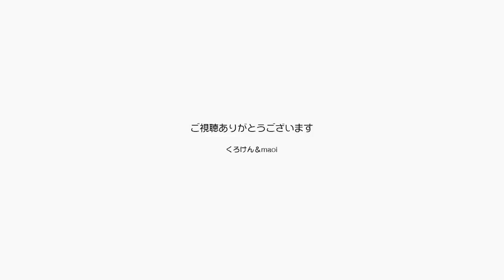ジャンくんに玩具で遊びを誘うママが可愛いと思う件【Jean & Pont 1944】2019/11/22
大好きな犬の人形でジャンくんが遊んでいると言うのでカメラを取り出して撮影を始めるとやらない。
猫あるあるなのですが、maoiママは「今まで遊んでたのに」って悔しそう。
なんとか遊んでる姿見せてもらえませんかねぇ、ジャンくん。
仕方なくちょっとやってくれるジャンくんは優しい。